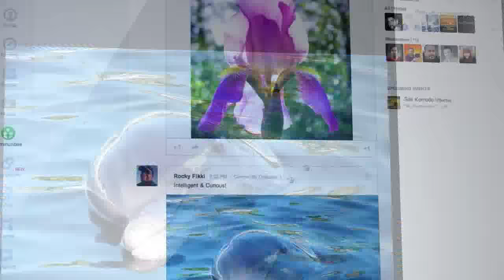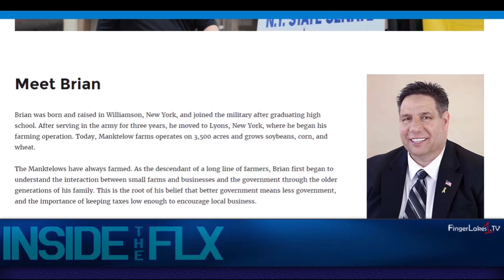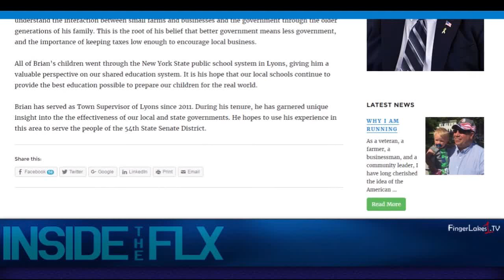FLX Weekly with Jessica Lahr .::. Canal Fest Weekend in Seneca Falls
After a short work-week, the weekend is here again in the Finger Lakes. Jessica Lahr fills you in on all the events, including Canal Fest in Seneca Falls and the opening of the Hill Cumorah Pageant in Palmyra, your weather outlook, and our favorite local photos from the holiday weekend here in the FLX.